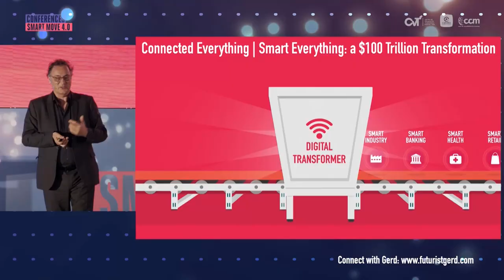Short excerpt: keynote Smart Move 2019: Futurist Speaker Gerd Leonhard on digitaltransformation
A short video on digitaltransformation excerpted from a recent keynote in Monterrey, Mexico on techvshuman and so-called digital transformation: there are things that should NOT be transformed - such as our very humanity! Embrace technology but don't become it! youtube

Thanks to SmartMove 4.0 in Monterrey Mexico for inviting me; more details on the event are